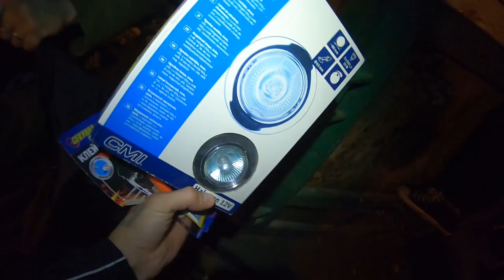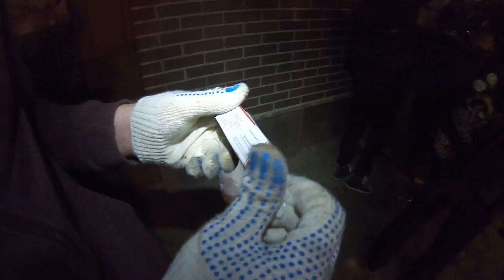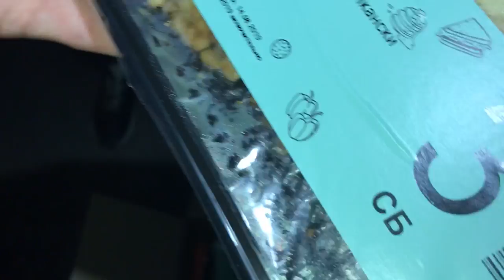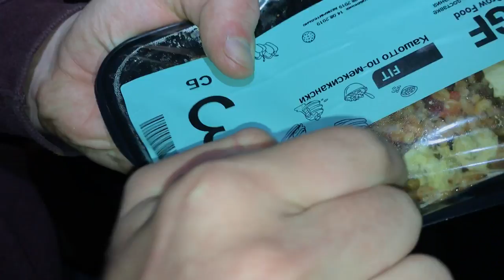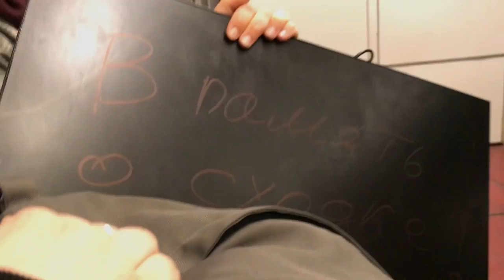КУШАЛ ИЗ МУСОРКИ С ПОДПИСЧИКАМИ . НАШЛИ IPS МОНИТОР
В этом видео я решил организовать сходку фриганов в Санкт - Петербурге. Думал вообще не кто не придет)) Но пришло аж 11 человек ! А ещё один чел к нам присоединился чисто случайно !
Это было не просто весёлое и полезное времяпрепровождение, но и важное событие для репрезентации фриганской культуры. Ведь быть фриганом - не стыдно. Не стыдно быть неравнодушным в ужасной системе, в которой мы живём.

Любой может организовать подобную сходку в своём районе, городе, стране. Поверьте, это совсем не сложно. За информационной и любой другой поддержкой можно обратиться к администрации "СФРИГАНИЛИ". Надеемся, что в дальнейшем подобных встреч будет ещё больше.

Спасибо группе за помощь в организации !!

Внеси свой вклад в развитие канала ..

При переводе указывай свой ник ( БУДЕТ В КОНЦЕ ВИДЕО )